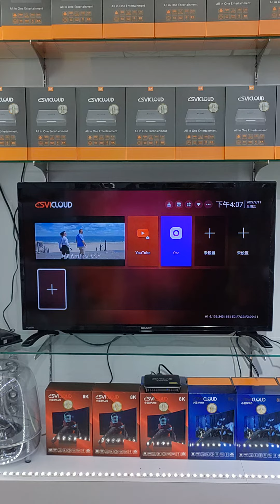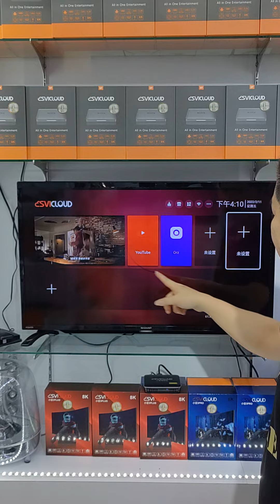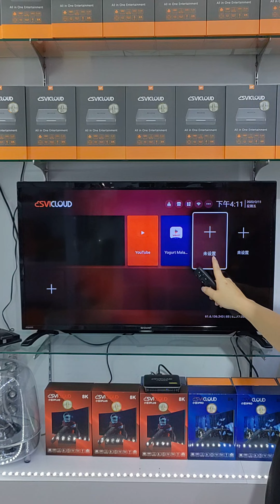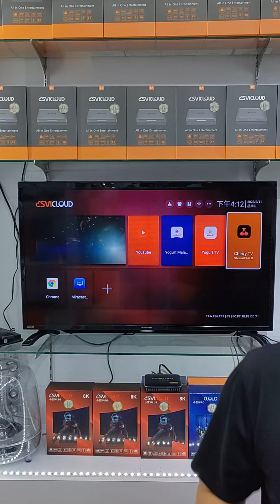安装8s和8s+软件